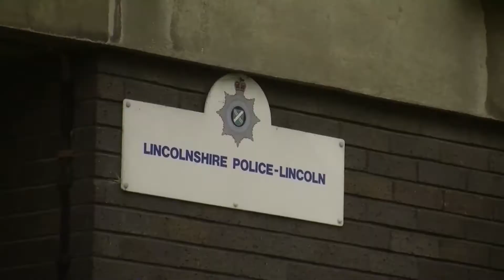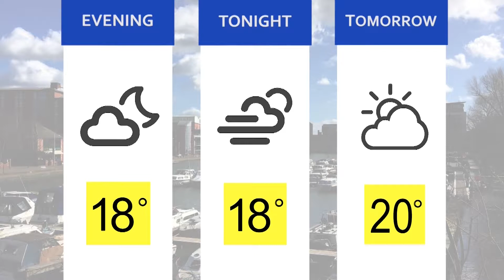LSJ News October 13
Over 100 mustard gas canisters now found in Woodhall Spa and the Lincoln Sausage Festival returns tomorrow - your headlines and the rest of today's stories with Naomi Johnson: